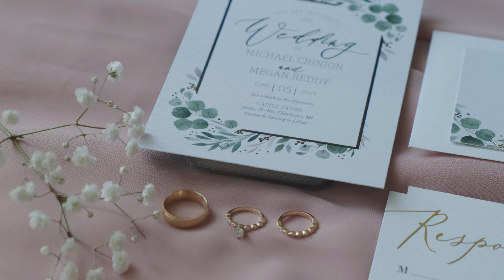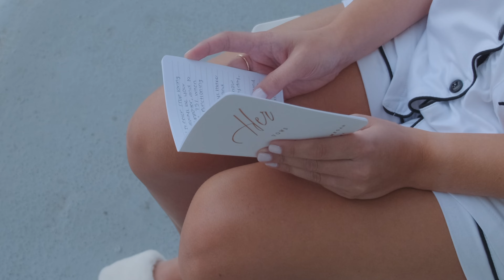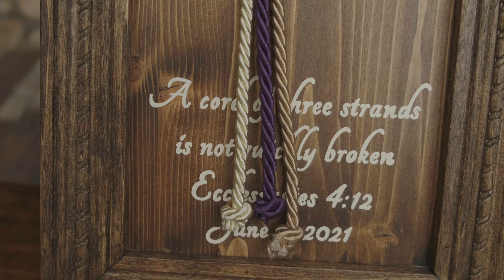Adorable Wedding at Castle Farms in Northern Michigan | Charlevoix MI | 2021 Wedding Video